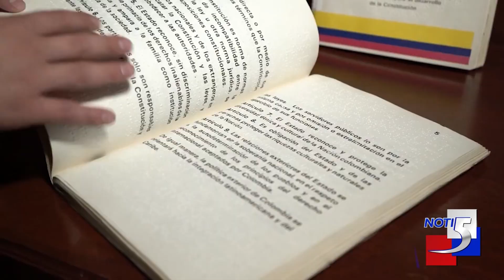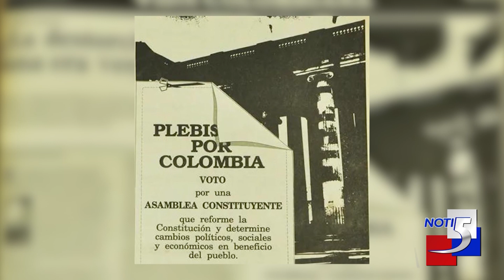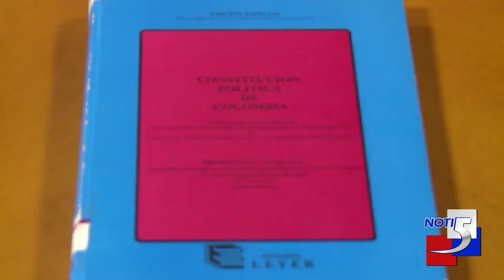Series Noti5 parte 1 Constituyente